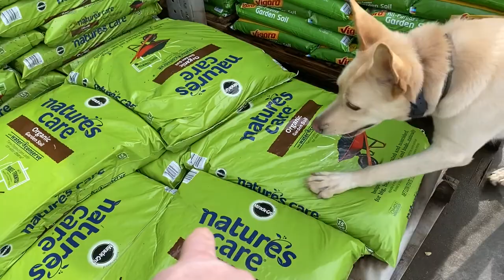Gunner | 2 Year Old German Shepherd | Doggie Boot Camp Atlanta | GSD Trainers Atlanta